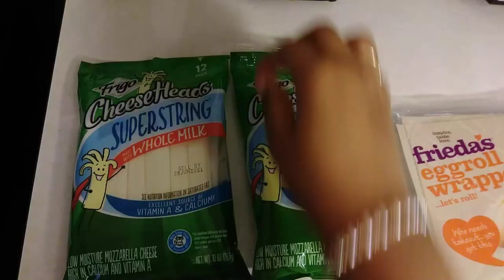STORYTIME | WHAT THE DEVIL MEANT FOR EVIL, GOD MEANT FOR GOOD | MONGON MOZZARELLA STICK MUKBANG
Ingredients;
1 pk of Large Wonton Egg roll raps
1 or 2 pkgs of whole milk Mozzarella Sticks
1 bottle of Vegetable oil

Welcome to the L💖VE JONES family💖, were love conquers ALL! Love ya💕😘🤗

Intro/Outro by: Traffic Cheez